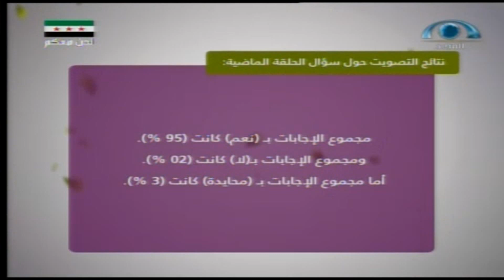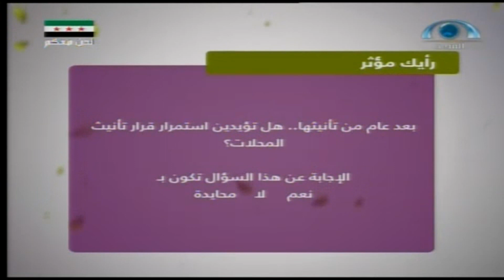رأيك مؤثر | الاستفتاء عن قرار الإلتزام بتأنيث المحلات| برنامج وارفة (16) | يوم الأحد 1435.04.23ه‍